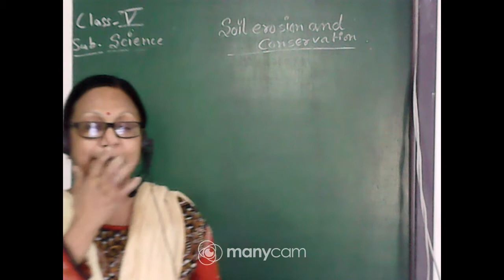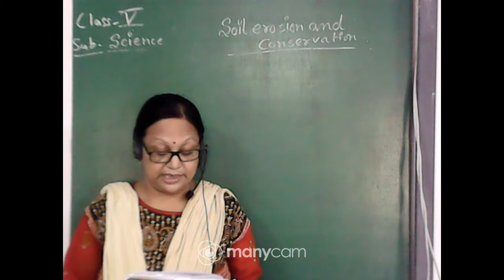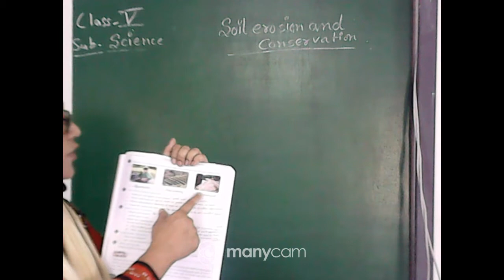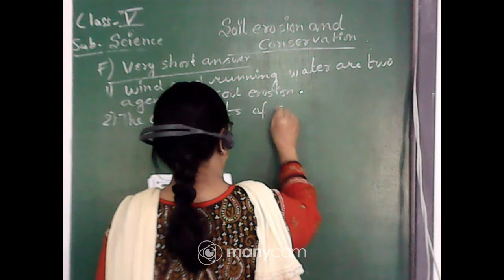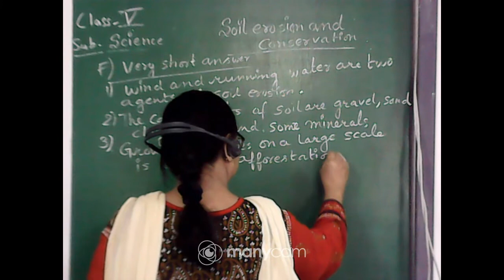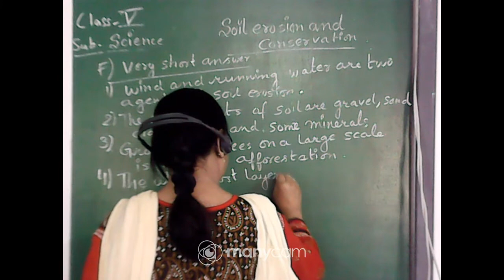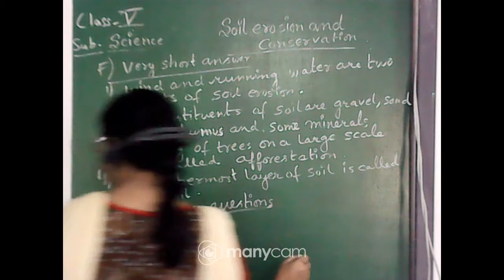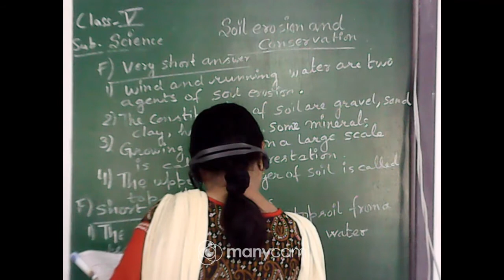CLASS V SCIENCE (TOPIC : SOIL EROSION & CONSERVATION)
TEACHER : PRIYA BANERJEE